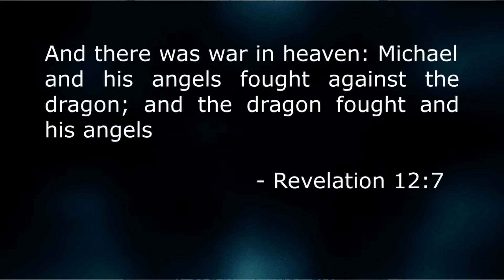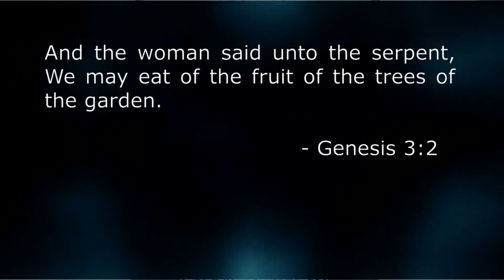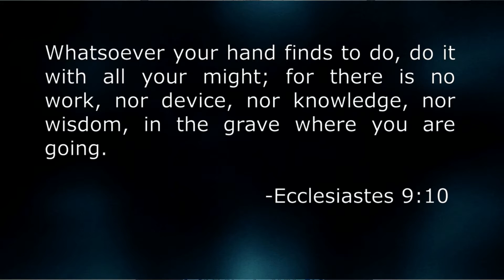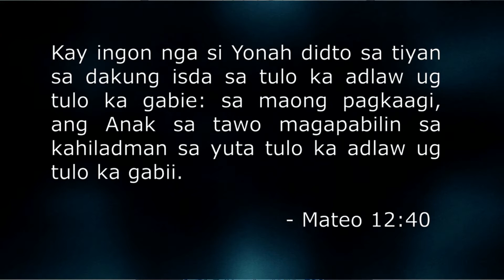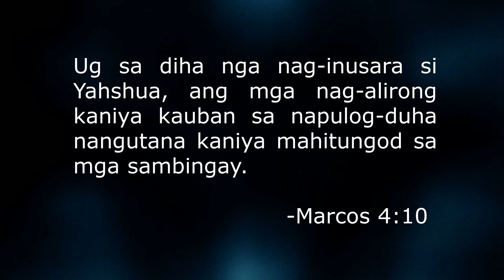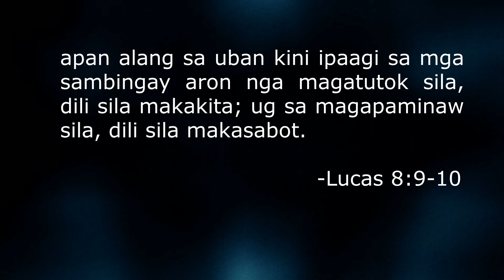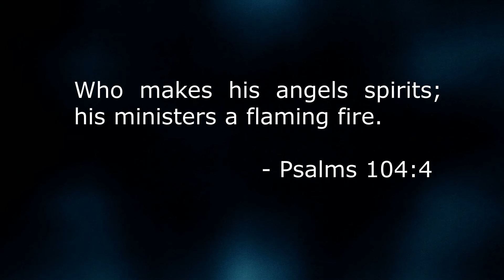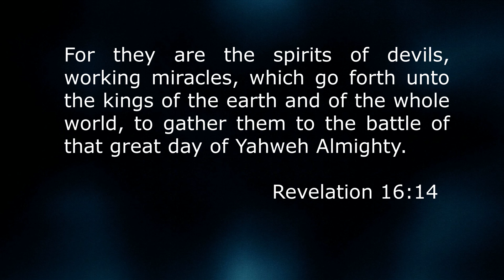Tinuod ba nga ang Kalag Walay Kamatayon?( Sabbath Message-05/02/2020)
Tinuod ba nga ang kalag walay kamatayon?Ang patay pwede pa ba nga mobalik?